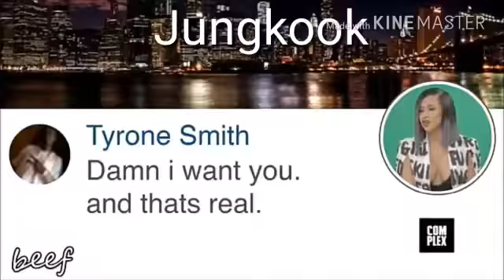BTS as Cardi B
Something interesting to upload on YouTube. XD I hope you liked it.